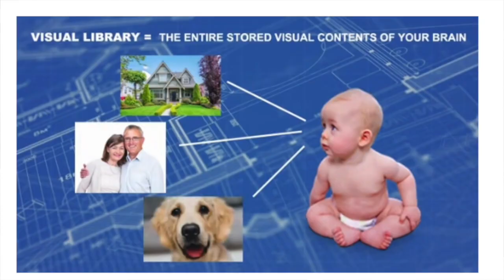What did you learn in Drawing 2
Introduction to Prof Vasquez's Drawing 2 course at Southwestern College.